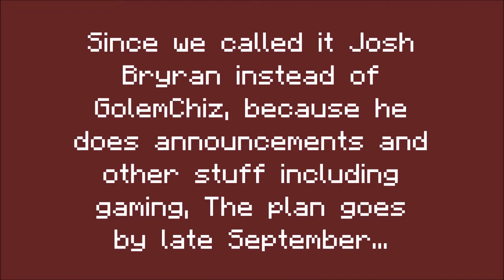Josh the Snow Golem returns YouTube by late September 2020!